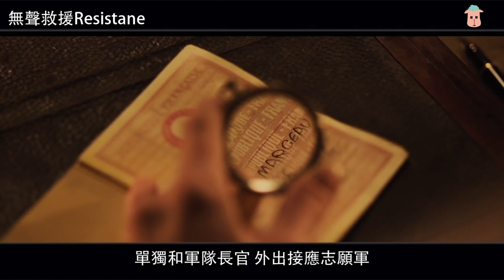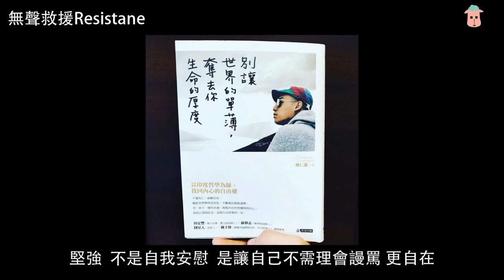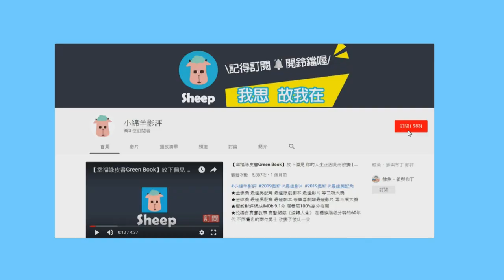【無聲救援Resistance】必看！真正的抵抗不是消滅對方 而是過得更好 || 劇透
表頭Resistance少一個"c"，就不再重新上傳了~~~
別人看的是電影 我看的是人生，透過電影 和大家聊聊人生：
不生氣 要爭氣 愈打壓 愈堅強